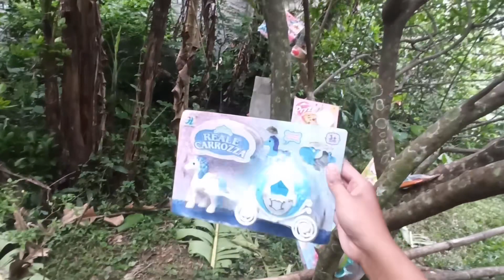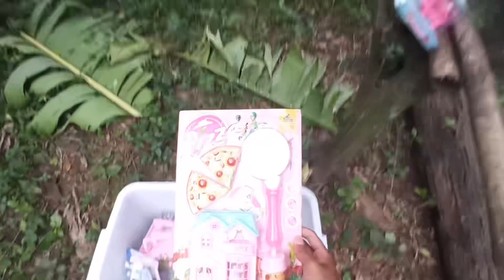mencari mainan masak masakan meja makan dapur rumah rumahan boneka Barbie kuda poni my little pony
mencari mainan rumah boneka barbie kuda poni masak masakan meja makan dapur es krim pizza makanan एक बार्बी डॉल टॉय हिप्पूड कुकिंग कुकिंग टेबल डाइनिंग टेबल डाइनिंग किचन आइसक्रीम पिज्जा फूड की तलाश में looking for a barbie doll toy hippood cooking cooking table dining table dining kitchen ice cream pizza food Procurando por um bobo de boneca barbie hipoodes de cozinha mesa de cozinha mesa de jantar de cozinha com comida de pizza de sorvete Ищу брби -куклу игрушек -гиппоуд приготовление пилочное столик バービー人形のおもちゃのカバ料理料理料理テーブルダイニングテーブルダイニングキッチンアイスクリームピザ料理を探しています Buscando una mesa de cocina de juguete de muñeca Barbie Mesa de cocina COMINA Auf der Suche nach einer Barbie -Puppe Spielzeug Hippood Cooking Cooking Tisch Esstisch Esstisch Essküche Eis Pizza Essen Essen باربی گڑیا کھلونا ہپپوڈ کھانا پکانے کے لئے کھانا پکانے کی میز ڈائننگ ٹیبل ڈائننگ کچن آئس کریم پیزا کھانا Tìm kiếm một món đồ chơi búp bê búp bê búp bê ăn nấu ăn Bir Barbie Bebek Oyuncak Hippood Hippood Pişirme Masa Yemek Masası Yemek Mutfak Dondurma Pizza Yemekleri Naghahanap para sa isang laruang manika ng barbie hippood pagluluto ng pagluluto ng mesa sa kainan na kainan sa kusina ice cream pizza Vous cherchez une table de cuisine Barbie Dolt Toy Hippood Cooking Table à manger à manger cuisine glacée Pizza Pizza 바비 인형 장난감 장난감 요리 요리 테이블 식탁 식당 주방 아이스크림 피자 음식을 찾고 있습니다. تبحث عن لعبة Barbie Doll Doll Alla ricerca di un giocattolo da bambola Barbie Hippood cucina da cucina tavolo da pranzo da pranzo cucina gelati pizza กำลังมองหาตุ๊กตาตุ๊กตาบาร์บี้ของเล่น Hippood ทำอาหารโต๊ะอาหารโต๊ะรับประทานอาหารห้องครัวไอศครีมพิซซ่าอาหาร বার্বি ডল খেলনা হিপ্পুড রান্না রান্না টেবিল ডাইনিং টেবিল ডাইনিং রান্নাঘর আইসক্রিম পিজ্জা খাবার খুঁজছেন